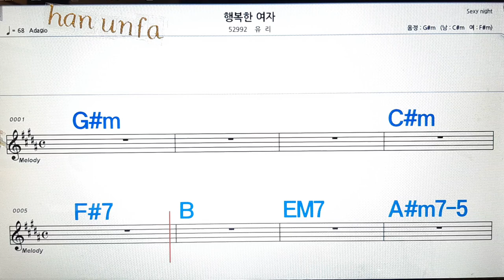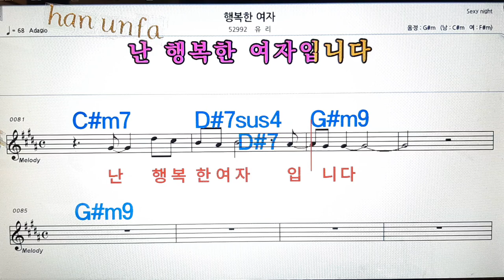행복한 여자/유리💋노래방, 통기타 , 코드 큰악보, 가라오케, 반주💖Karaoke, Sheet Music, Chord, MR